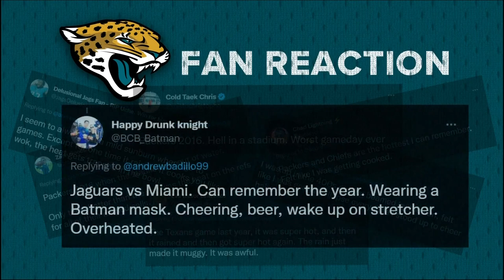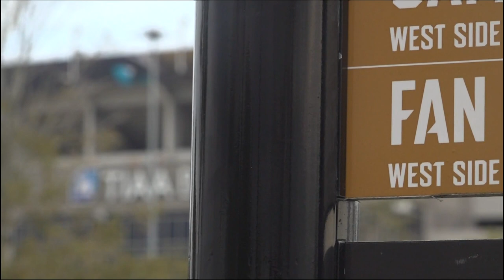Report: Jaguars select design firm to redesign stadium, add roof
Jaguars President Mark Lamping told an online news site that the redesigned TIAA Bank Field will include a roof.